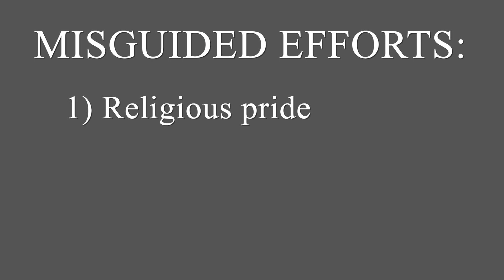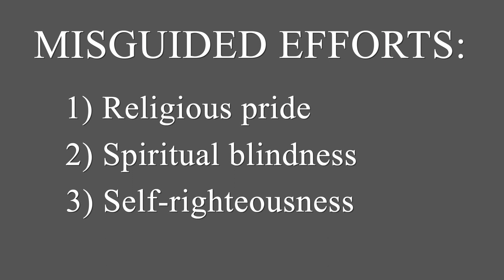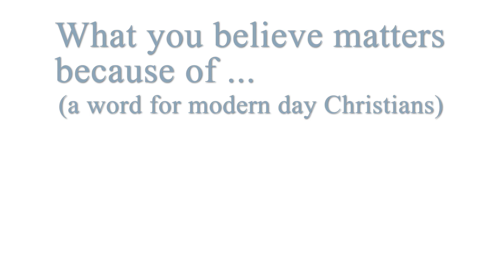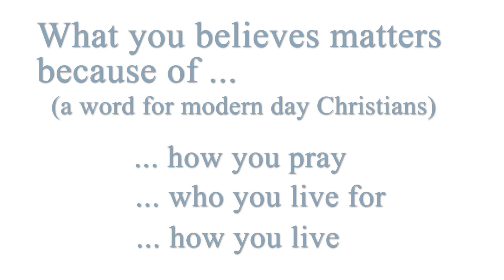NOT Adrift | Confused or Clear? | Online Worship Service 9 10 23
Romans 10:1-4  Steve Hartman, Pastor